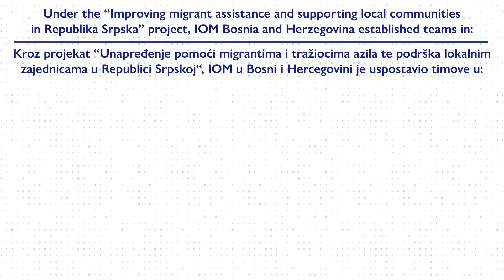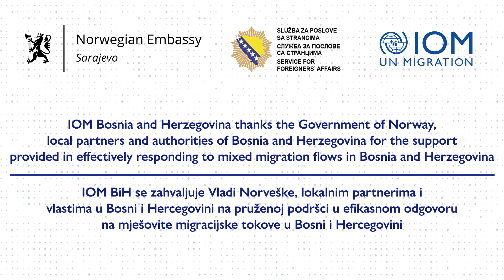"Improving migrant assistance and supporting local communities in Republika Srpska"